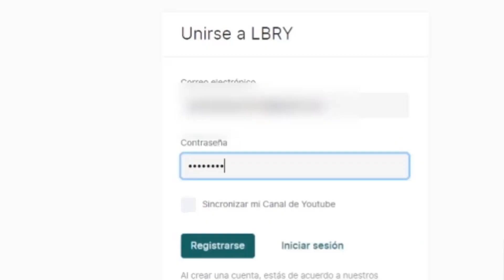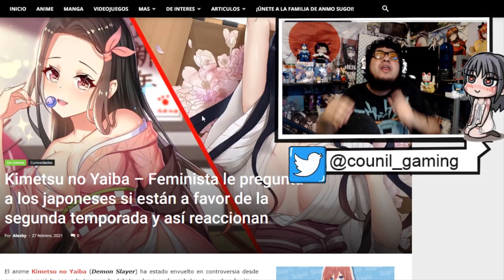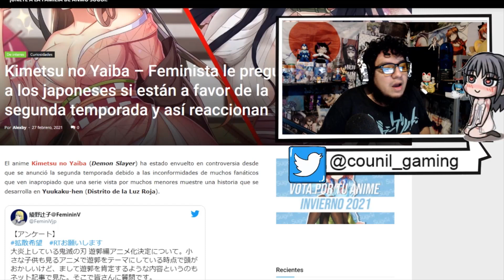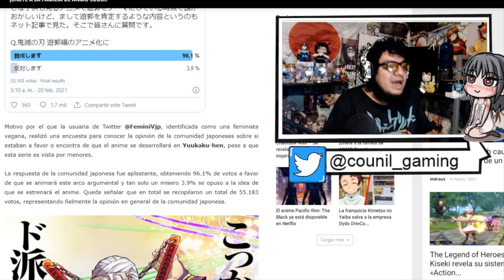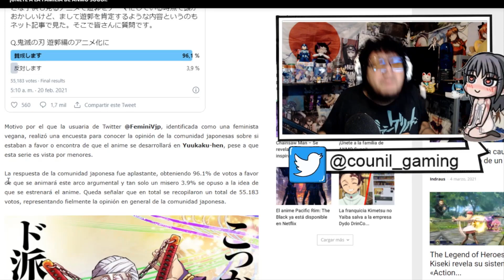COMUNIDAD OTAKU EN JAPON HUMILLA A FEMINISTAS POR KIMETSU NO YAIBA